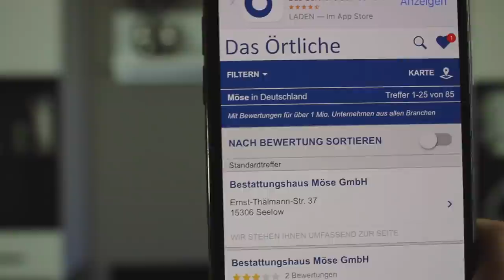Telefonstreiche 3.0 mit FIENCHEN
Fienchen lässt die Heutigen Streiche etwas eskalieren